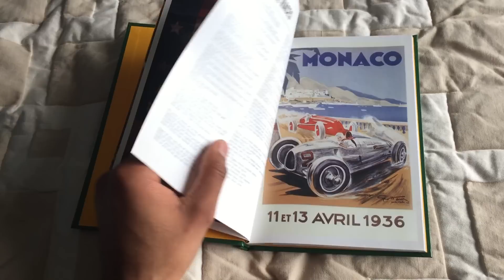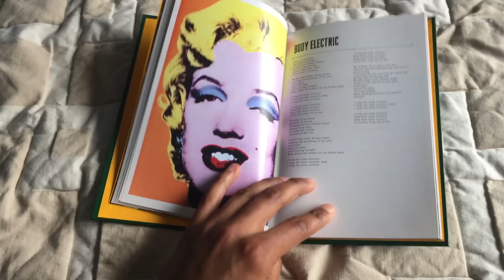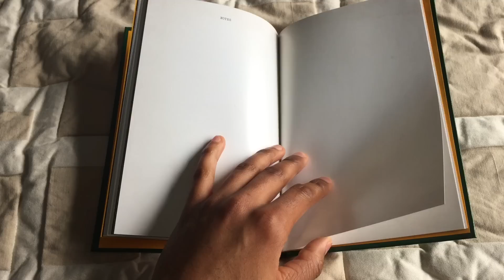Lana Del Rey Lyric Book 2015 Flip Through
Limited Edition Lana Del Rey Lyric book I bought at the Red Rocks Show during the Endless Summer 2015 Tour